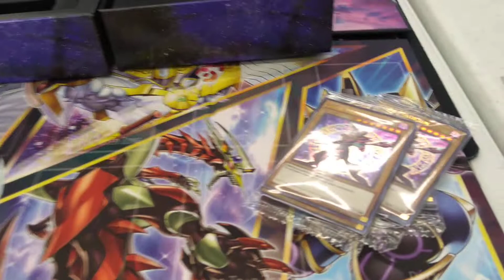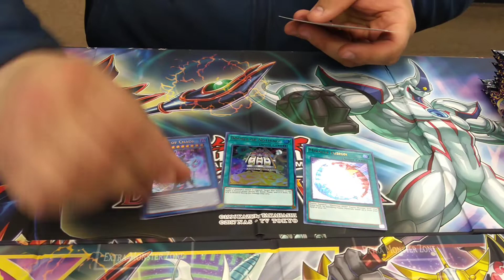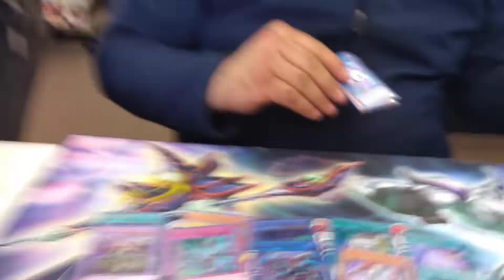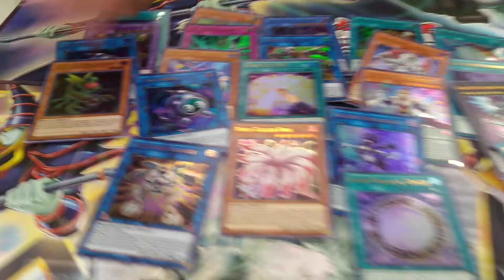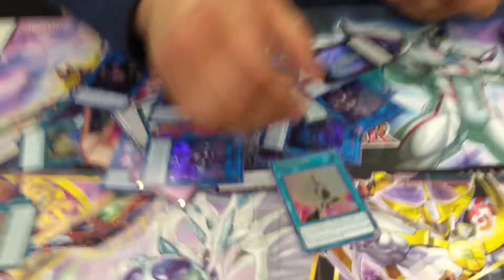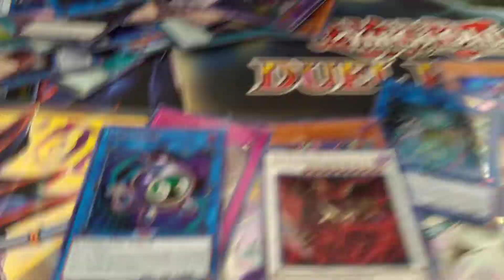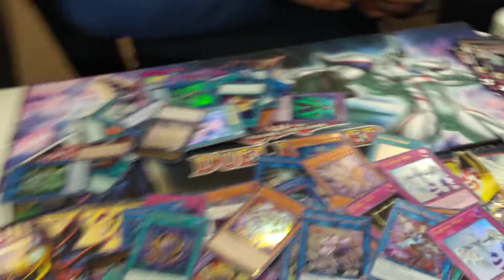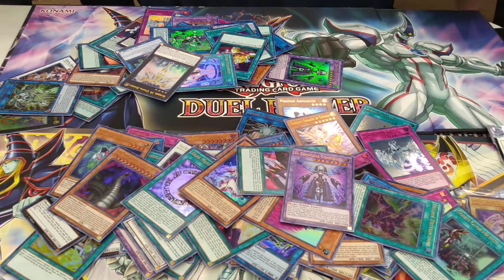Yu-Gi-Oh - Duel power box opening part 4 featuring The voice of the wiseguys Ian "Kenobi" Boyle !!!!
The last box installment of Duel power madness !